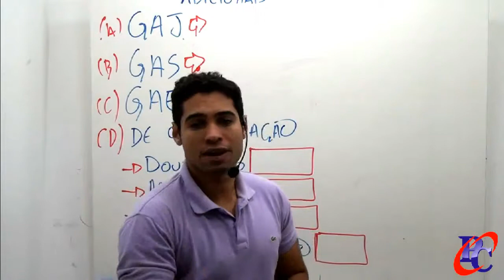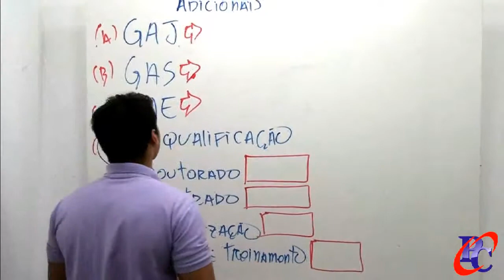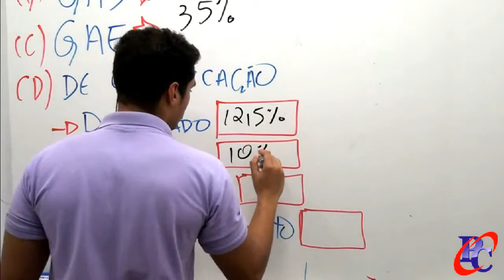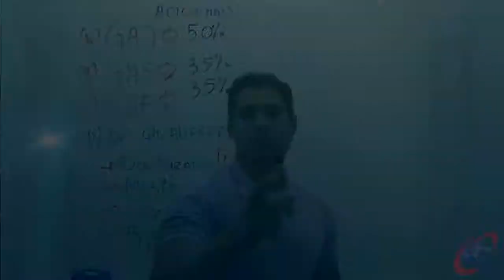Apresentação Direito Administrativo Adicionais Lei 11 416 06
GAJ
Art. 13. A Gratificação de Atividade Judiciária -- GAJ será calculada mediante aplicação do percentual de 50% (cinquenta por cento) sobre os vencimentos básicos estabelecidos no Anexo II desta Lei.

GAE
Art. 16. Fica instituída a Gratificação de Atividade Externa -- GAE, devida exclusivamente aos ocupantes do cargo de Analista Judiciário referidos no § 1o do art. 4o desta Lei.
§ 1o A gratificação de que trata este artigo corresponde a 35% (trinta e cinco por cento) do vencimento básico do servidor.

GAS
Art. 17. Fica instituída a Gratificação de Atividade de Segurança -- GAS, devida exclusivamente aos ocupantes dos cargos de Analista Judiciário e de Técnico Judiciário referidos no § 2o do art. 4o desta Lei

ADICIONAL DE QUALIFICAÇÃO
Art. 15. O Adicional de Qualificação -- AQ incidirá sobre o vencimento básico do servidor, da seguinte forma:
I - 12,5% (doze vírgula cinco por cento), em se tratando de título de Doutor;
II - 10% (dez por cento), em se tratando de título de Mestre;
III - 7,5% (sete vírgula cinco por cento), em se tratando de certificado de Especialização;
IV --(VETADO)
V - 1% (um por cento) ao servidor que possuir conjunto de ações de treinamento que totalize pelo menos 120 (cento e vinte) horas, observado o limite de 3% (três por cento).
§ 1o O adicional de que trata este artigo não será concedido quando o curso constituir requisito para ingresso no cargo.
§ 3o Para efeito do disposto neste artigo, serão considerados somente os cursos e as instituições de ensino reconhecidos pelo Ministério da Educação, na forma da legislação.